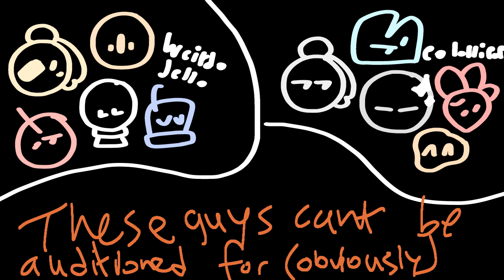BOTRCR Voice acting announcements